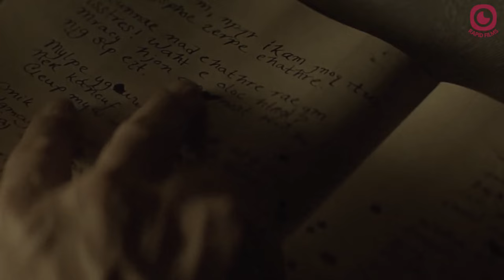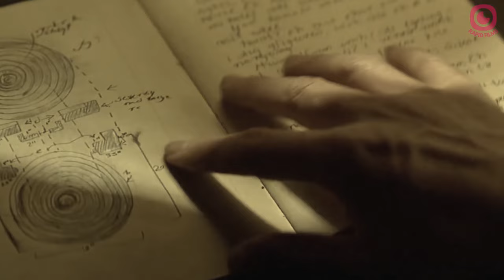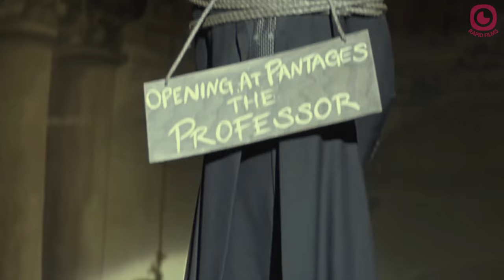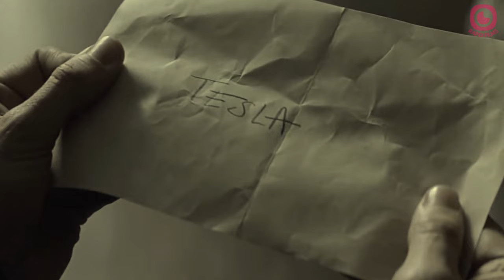Magician Accidentally Clones Himself In His Trick Then Finishes Them All | IMDB 8.5 English Movies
In the end of the Nineteenth Century, in London, Robert Angier, his beloved wife Julia McCullough and Alfred Borden are friends and assistants of a magician. Both become famous and rival magicians, sabotaging the performance of the other on the stage. When Alfred performs a successful trick, Robert becomes obsessed trying to disclose the secret of his competitor with tragic consequences.
Psychological thriller directed by Christopher Nolan, based on the novel of the same name by Christopher Priest. Set in London during the late 19th century, the film follows the intense rivalry between two magicians, Robert Angier (Hugh Jackman) and Alfred Borden (Christian Bale), as they strive to outwit and sabotage each other's acts. The competition between them escalates to dangerous levels, leading to tragic consequences for both themselves and those around them. The film explores themes of obsession, sacrifice, and the nature of illusion, leaving audiences questioning the true cost of achieving greatness. With its nonlinear narrative and intricate plot twists, This English Movie is celebrated for its mind-bending storytelling and stellar performances from its ensemble cast, including Scarlett Johansson, Michael Caine, and David Bowie.
The Prestige 2006 Recap
IMDB 8.5
Release date: October 20, 2006 (USA)
Director: Christopher Nolan
Screenplay: Christopher Nolan, Jonathan Nolan
Hollywood Movies
English Films
Movie Explanations
Film Analysis
Understanding Cinema
Hollywood Movie Breakdowns
Explaining English Films
Quick Movie Reviews
Film Plot Explanation
Fast Movie Analysis
Rapid Film Interpretation
Hollywood Movie Synopsis
English Movie Insights
Movie Scene Analysis
Speedy Film Interpretations
Movie Story Explanation
Hollywood Movie Demystified
Unraveling Film Plots